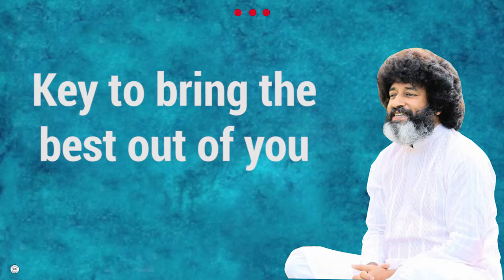Key to being the best out of you |Mahatria Ra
FOR MORE SUCH VIDEOS FOLLOW US ON